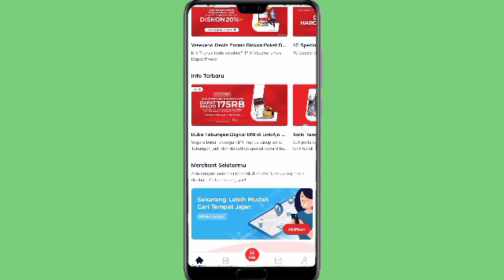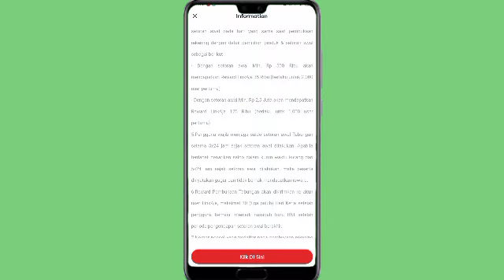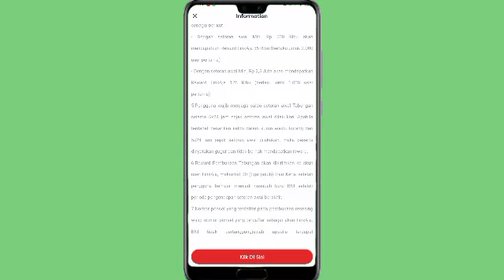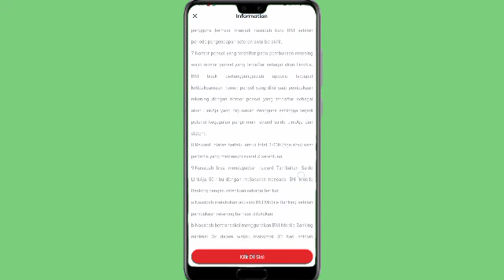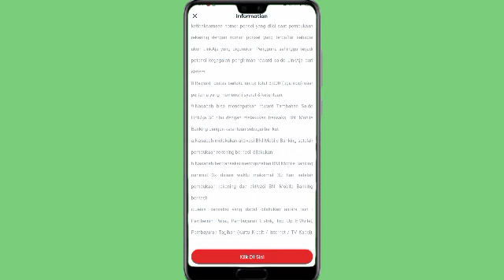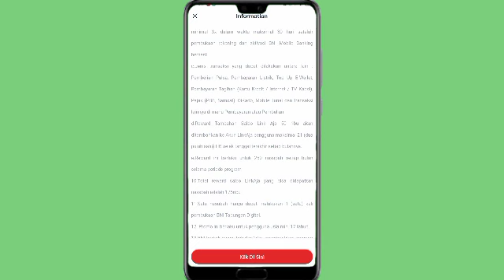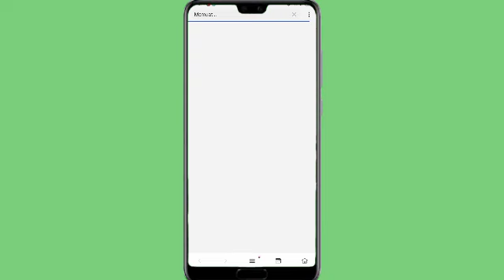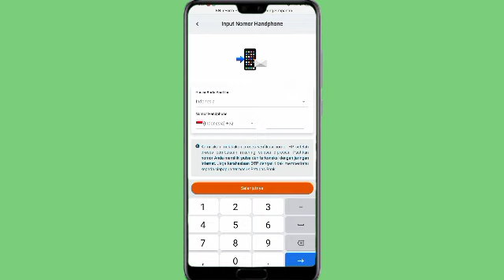event bank digital terbaru ! daftar BNI TAPLUS dapat 175.000 APLIKASI PENGHASIL UANG TERBARU ! BNI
video ini membahas tentang, event bank baru 2022 dengan reward gratis 175k/pengguna, event linkaja x bank bni, buka tabungan bni melalui linkaja dapat saldo bonus hingga 275.000. s&k untuk mendapatkan bonus 175k berlaku, untuk lebih lengkap informasi cara klaim bonus hingga 175k silahkan di tonton video ini, serta disini kita bahas cara registrasi bank bni di linkaja
pastikan gunakan kode pendaftaran "BNILA"

rekomendasi aplikasi penghasil uang 2022 100% terbukti membayar
link download aplikasi dapatkan 10k dan 30k/reff
refferal : 5YOYNB
refferal : QFJU32
link event mingguan snack 2jt
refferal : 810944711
refferal : 01ANTGB68